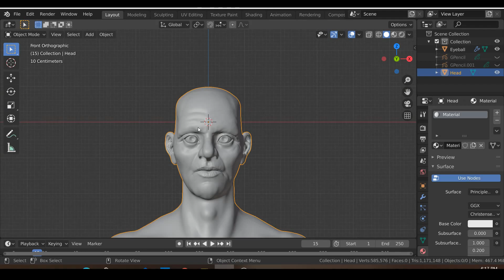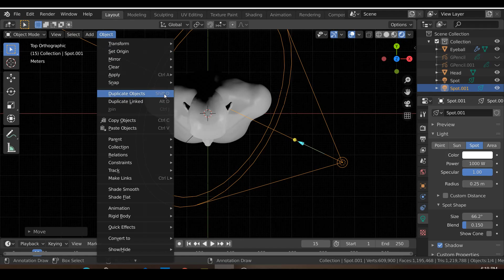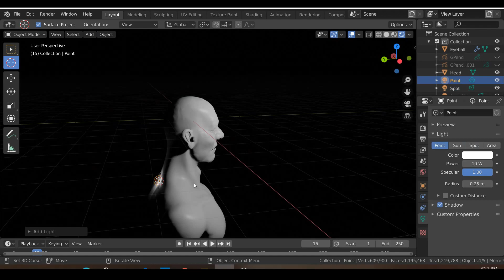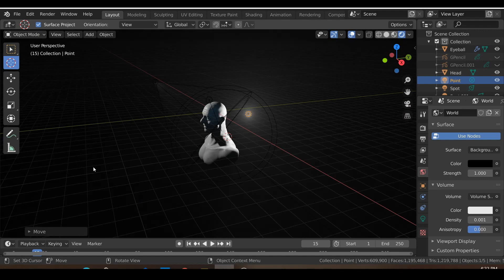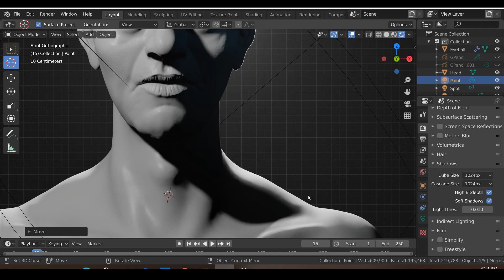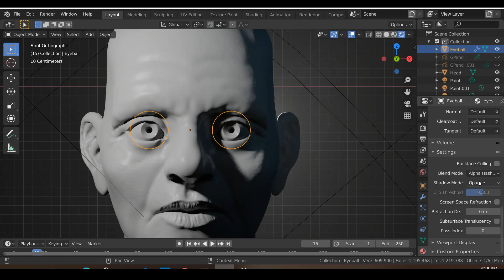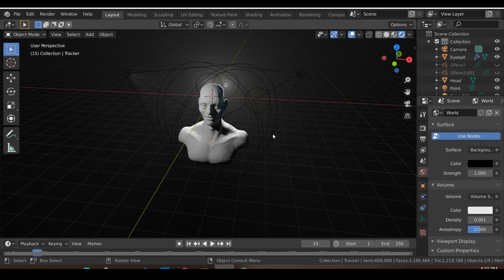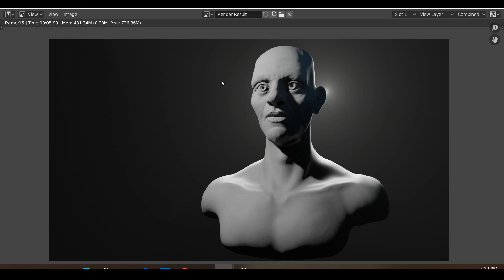Make Your Head Sculpt Look Striking With Lighting And Rendering Tricks (Blender Eevee Tutorial)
In this tutorial, you'll learn how to create a striking lighting setup for your head sculpt and then render out an image from it. Super easy for beginners to follow along.

This is the last step to showcase all that hard work went into sculpting your character.